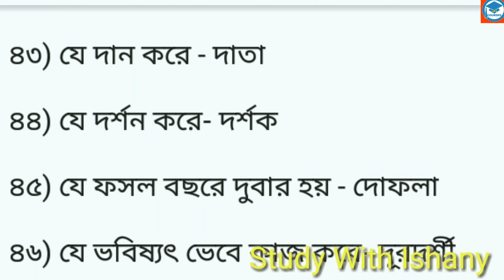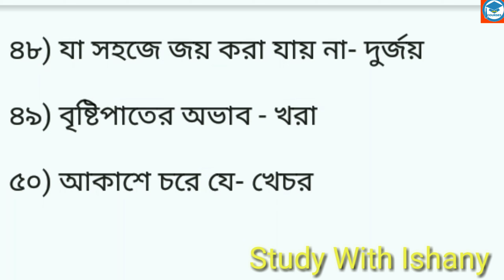আবগারি পুলিশ | প্রাইমারি টেট | বাংলা ব্যাকরণ | সেট 4 | Free PDF